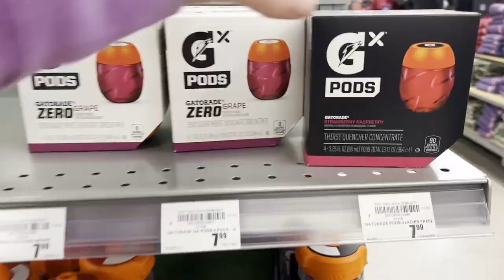Launa Goes Shopping with her Mom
Launa goes shopping with her Mom. They go shopping for new clothes and outfits! Will Launa find the perfect outfit for her wardrobe?